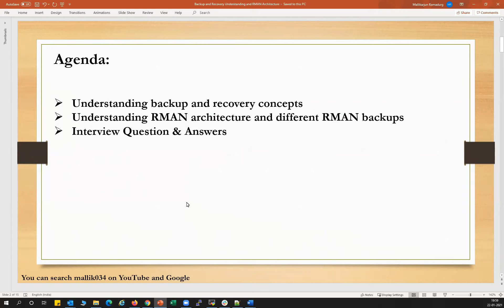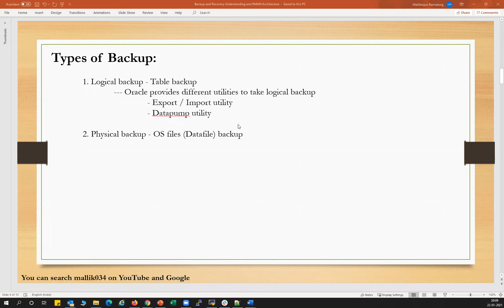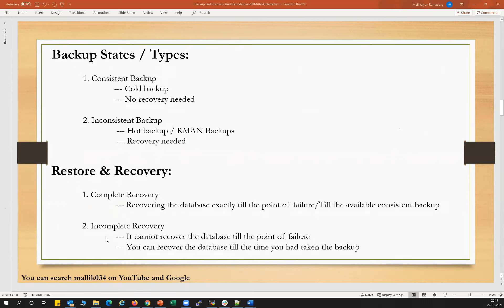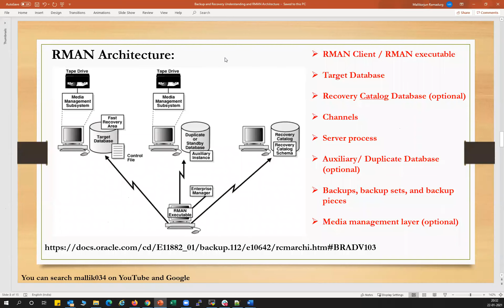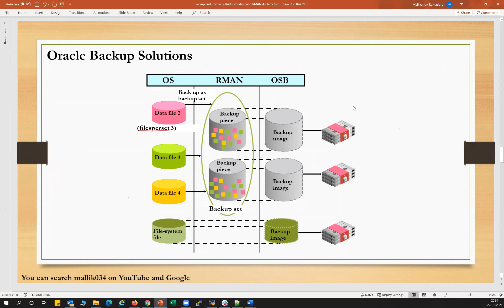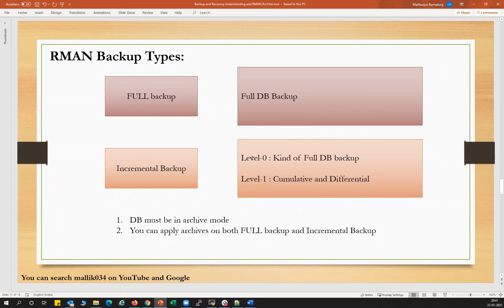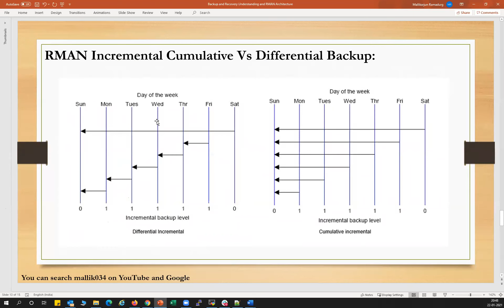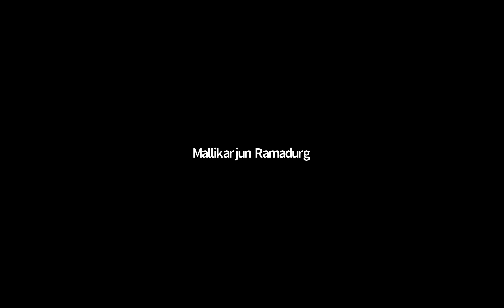Webinar - 01- RMAN Architecture - Oracle Database Backup and Recovery Understanding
Agenda:
1. Understanding backup and recovery concepts
2. Understanding RMAN architecture and different RMAN backups
3. Interview Question & Answers

RMAN Architecture:
- RMAN Client / RMAN executable
- Target Database
- Recovery Catalog Database (optional)
- Channels
- Server process
- Auxiliary/ Duplicate Database (optional)
- Backups, backup sets, and backup pieces
- Media management layer (optional)

Interview Questions:
- I don’t have level-0 backup and if I tried starting the level-1 backup what happens?
-  Somebody has deleted the block change tracking file. What is the impact on the database?
- Explain the Level 0, Level 1 backups concepts in RMAN?
- Is it possible to take a backup when database is down?
- What all files can be backed up using RMAN?
- Can RMAN take READ ONLY, TEMP and UNDO tablespace backup?
- Explain the expired backup and obsolete backup

Skype: malluramadurg

Regards,
Mallikarjun Ramadurg
Skype: malluramadurg